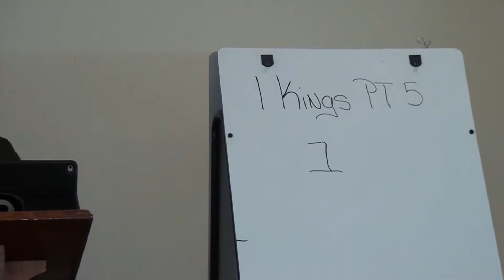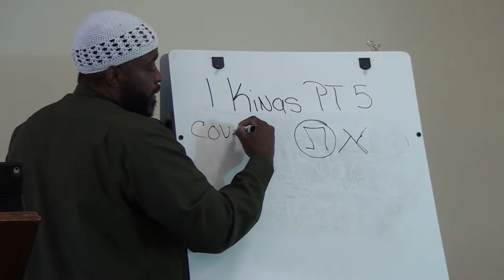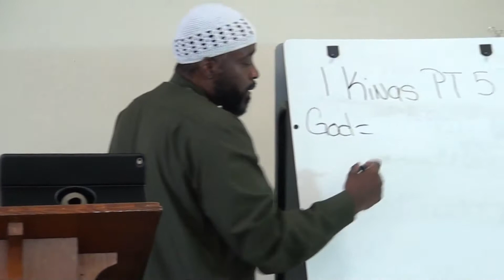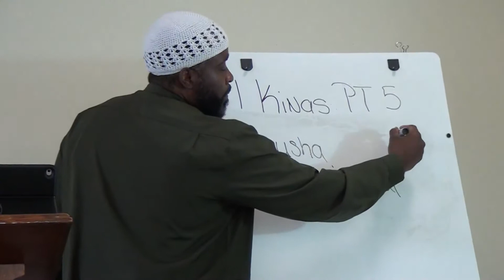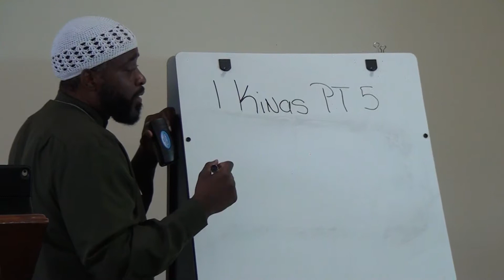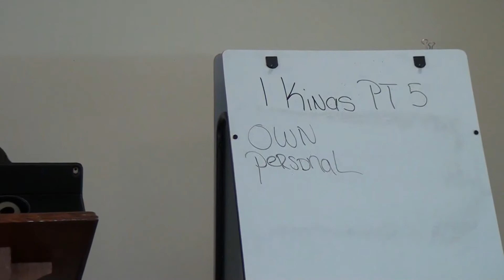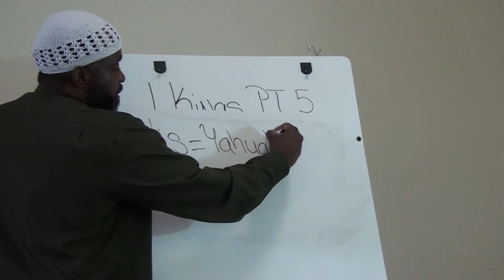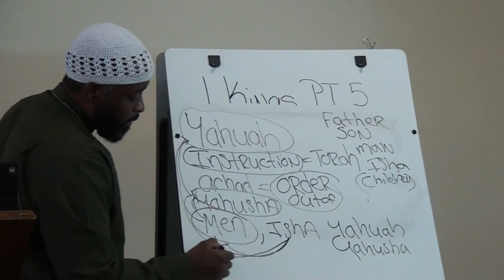Shabbat Service 1st Kings Pt5